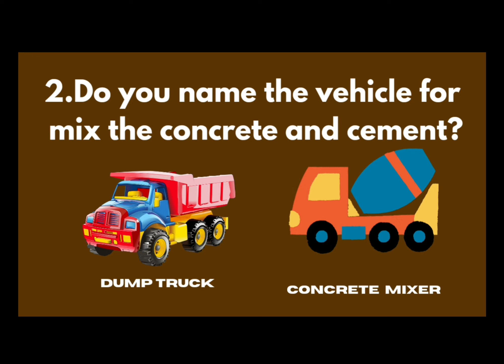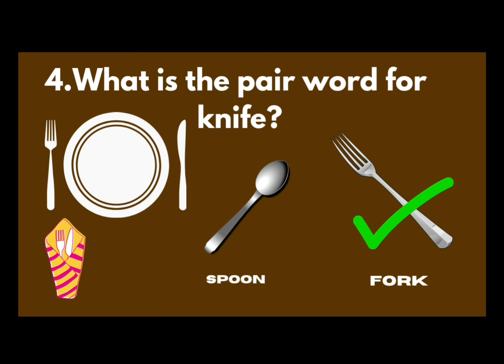Learn With Fun For Toddler (Part 66)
Learn With Fun for toddler

Video Highlights :-
Indepedence day quiz
# words vocabulary
Quiz For kids
# Basic knowledge for kids
Quiz for toddlers
Rainy season questions
Summer Fun
Word vocabulary for toddler
water animal names
How do you start teaching shapes?
How to teach shapes in early childhood?
What are the 4 basic shapes?
How do teachers teach shapes?
How do you introduce shapes in kindergarten?
How do you introduce shapes in Montessori?
What is preschool learning about shape?
How do you teach shapes fun?
How do you make a shape lesson plan?
activites for teaching shape
# How do I teach my child the shape?
How do you teach shapes?
#How do you teach shapes to kindergarten?
What are the steps to understand shape?
What is a fun way to teach shape?
How do you teach shape to Class 1?
What activities help children understand shape?
How can I make math teaching fun?
What is the most effective way to teach shape?
What is the easiest way to teach shape?
What should I teach first in shape?
Learning video for toddler
Quiz for toddlers
What are fun quiz questions for kids?
What are some fun quiz questions?
Who am I questions and answers for kids?
How do you play 21 questions for kids?
What are some good 20 questions for kids?
What are simple questions for kids?
What is the 10 question game?
Do I know my child questions?
Are you questions for kids?
What are fun questions to ask 3 year olds?
What are good questions to ask a 3 year old?
What are common questions toddlers ask?
How do you play 20 questions for kids?
What is question game in Montessori?
Which is best questions for kids?
How many questions does a 4 year old?
What do most 3 year olds know?
What do 3 year olds like to play?
What a 3 to 4 year old should know?
How do I teach my 3 year old questions?
How do you talk to a 2 year old?
How do you play the 3 question game?
What is normal speech for a 2 year old?
What activities help toddler talk?
What should a 3 almost 4 year old know?
What questions should I ask preschool?
Should a 3 year old know colors?
What should a 2.5 year old know academically?
What questions do 4 year olds ask?
How do you entertain a 3 year old indoors?
What games should I teach my 3 year old?
How do I keep my toddler busy?
Do 2 year olds know what they are saying?
What a 2 year old should know?
What are common toddler questions?
What are some fun questions?
What should a 3 year old know educationally?
What should my toddler know by 4?
What are some fun questions to ask kids?
What Should toddlers be learning at 2?
How can I educate my 2 year old at home?
What self help skills should a 2 year old have?
What activities should a 2 year old be doing?
How do I entertain my 2 year old all day?
When should I start teaching my baby ABC?
What do 2 year olds struggle with?
What age do babies like books?
What letters to start teaching first?
When should I start teaching colors?
Can 2 year olds recognize letters?
When can kids count to 10?
How do I know if my toddler is happy?
Do 2 year olds get bored easily?
Should a 2 year old know colors?
What keeps a 2 year old busy?
How do you stimulate an intelligent 2 year old?
How do I teach my toddler at home?
What should my 2 year old be learning?
What is the best way to train a child?
How do toddlers learn so fast?
How do toddlers learn fast?
When should a child know their ABC's?
What is the first thing to teach a toddler?
How do I make my toddler enjoy time?
How do you make a toddler happy?
How do you play with a toddler?
How to teach a child to read?
How do I know if my 2 year old is gifted?
What are the 4 methods of learning for toddlers?
What age do toddlers learn the most?
How can I teach my toddler to memorize?
What words do most 2 year olds know?
What time do kids learn best?
How can I train my intelligent baby?
Learning activities for toddlers age 2
What educational activities for two year olds?
What creative activities can a two year old do?
How do I entertain my 2 year old smart?
What activities help brain development in toddlers?
What are good learning things for 2 year olds?
how to improve brain development in toddlers?
What promotes healthy brain development in toddlers?
What age do toddlers brains fully develop?
What happens to the brain at 3 years old?
How can I stimulate my 3 year olds brain?
How can I improve my 3 year olds brain power?
How can I sharpen my baby's brain?
How can I increase my child's IQ brain?
How can I exercise my child's brain?
How can I improve my memoru and child's mental ability?
How do you mentally stimulate a 2 year old?